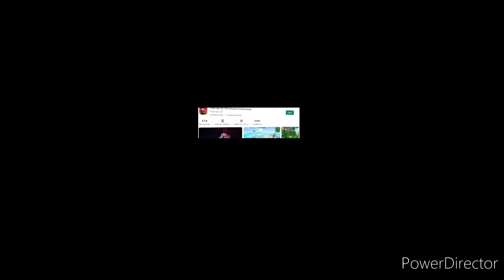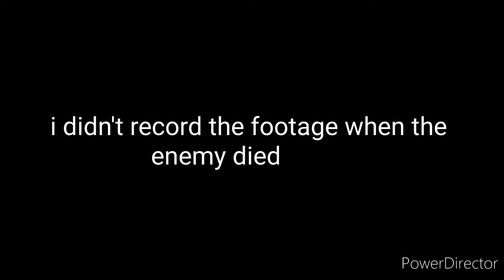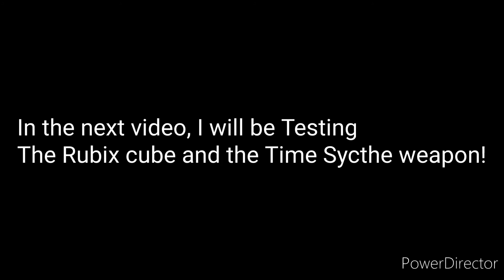Community Season | Pixelgun3d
📺 15 Likes for Rubix Cube and Time Sycthe Review in the next video 📺

 📶 if you guys want to add friends with me:

🎮 Pixelgun3d:
Hyperlapsed

Clan: #/LOL/#

🎮 Brawl stars:
hyperlapsed

Clan: Hyperlapsed

🎮 Roblox:
Hyperl4pased

🎮 Clash Royale:
Timoun

Clan: Chennai Rockers